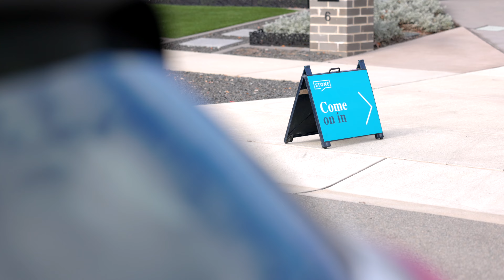Real Estate Market Update October 2024 - Stone Real Estate Gungahlin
With Spring in full bloom, we have delved into an always-exciting period of the year in real estate, with buyers and sellers preparing for the final stretch before the holiday season.

Whether you are looking to sell or buy, we are thrilled to be sharing with you the latest updates for this vibrant season.

Whether you’re thinking of upgrading, downsizing, or simply curious about your home’s current value, now is a great time to explore your options. The spring market is ideal for showcasing your property, with lush gardens and vibrant curb appeal drawing in potential buyers.

If you’d like to discuss the current market in more detail or explore the best strategies for your real estate journey this season, get in touch with our team at Stone on 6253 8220.